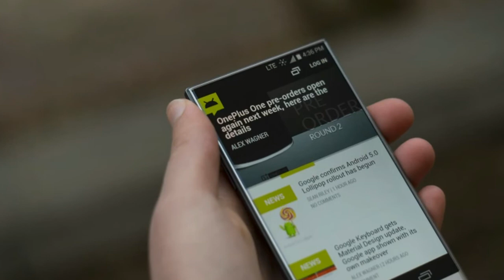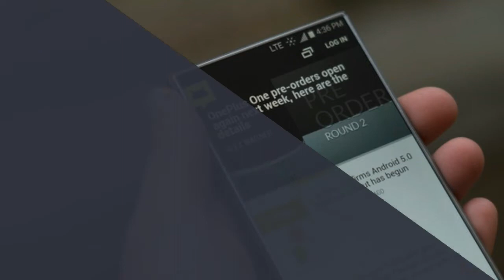WOW AMAZING!!!Curved SHARP Aquos Crystal 3 2018 189 aspect ratio, 6 4 inch, 8GB RAM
WOW AMAZING!!!Curved SHARP Aquos Crystal 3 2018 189 aspect ratio, 6 4 inch, 8GB RAM - Pop quiz, hotshot: When's the last time you saw a Sharp phone in the United States? The Sharp FX from years back? Maybe the FX Plus? If you're anything like me, your mind will hearken back to chunky clamshell classics like this one. Long story short, it's been ages since Sharp has had any kind of mobile presence around these parts. That's something the Japanese company is finally ready to change, and it's aiming to do it with a splash. Enter the AQUOS Crystal, one of the most striking phones you'll ever see. It's finally available for $149 on Boost Mobile now and Sprint will get it come October 17th, but we have questions -- so many questions. Has Sharp figured out a way to crack the all-too-fickle US market? Are we looking at a classic case of style over substance?

HOT !!!